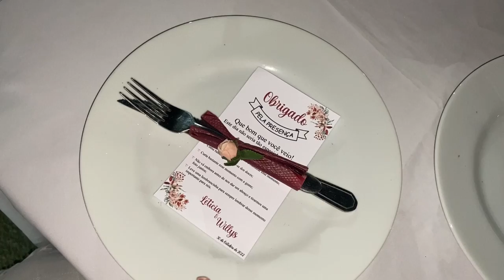VLOG DA NOSSA FESTA DE CASAMENTO ❤️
Oii minha gente tudo bem?